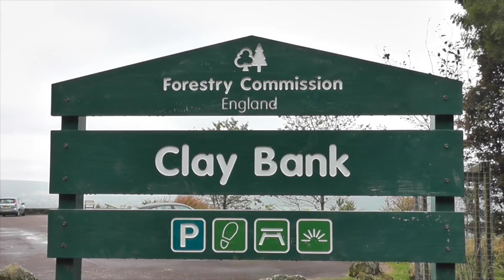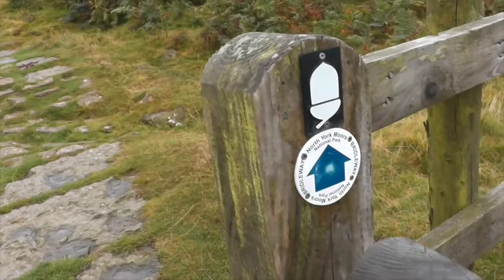Clay Bank prt1 North Yorkshire Moors